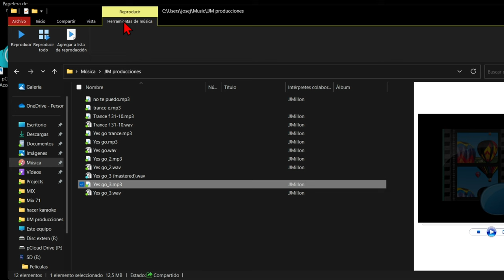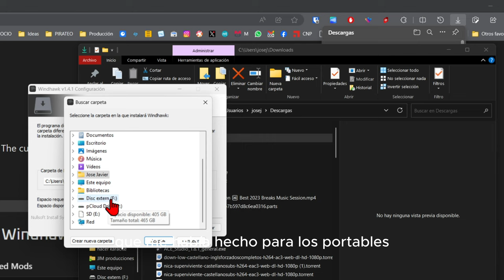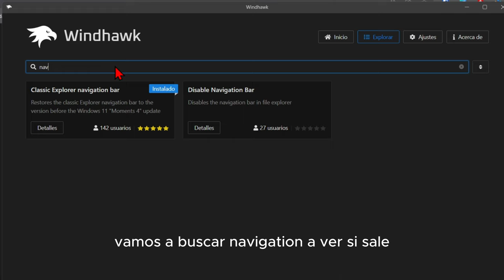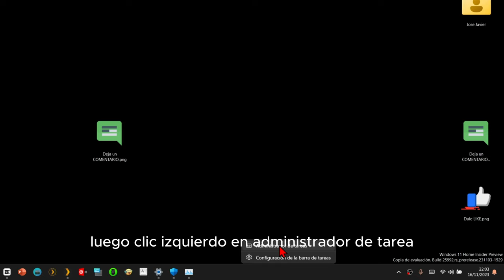Cómo mejorar el explorador de archivos sin instalar nada en el registro (portable)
🖥️ Vamos a ver cómo tener la barra de navegación o de herramientas que teníamos antes de la actualización de Windows 11 moment 4

Restores the classic Explorer navigation bar to the version before the Windows 11 "Moments 4" update. Among other things, that makes drag and drop work again.

✅ **Yo ya la tengo. Como ven, no es tan minimalista y gracias a ello, pues tiene aquí a golpe de pocos clics las mismas funciones que tardamos un poquito más con la nueva actualización en tener.**

📝 **Pues os voy a indicar los pasos a seguir para tener esta barra en el explorador de archivos de ahora.**

🌐 **Abrimos el navegador, cualquier explorador, y vamos a buscar "windhawk".**

🔍 **Buscáis esto en Google y os saldrá. Tenéis que ir a esta web, la que acaba en punto net. Es que hay otra por ahí parecida pero no es la misma.**

📥 **Le damos a "Download".**

📂 **Vamos a la ubicación del archivo y doble clic para comenzar la instalación.**

💼 **Decir que es portable. Bueno, tenemos una opción portable por si no queremos instalar nada en el registro. Aquí lo dice: "Les traigo una versión portable de windhawk. En el modo portable, todos los datos de configuración se almacenan en la carpeta de la aplicación y no se escriben información en registro". O si quieren la instalación estándar, como instalable, como cualquier otro programa, pues lo dejan como está.**

⚙️ **Yo voy a escoger la portátil. Le damos a "Siguiente".**

🗂️ **Esto es para elegir dónde queremos que se instale el programa. Tenía por aquí una carpeta con que me había hecho para los portables. A ver si la encuentro que estoy bastante espeso. Disco local C, portables. Ahí le damos a "Aceptar", a "Instalar".**

⏳ **Tarda como 30 segundos en instalarse. Ya está marcada la casilla de ejecutar automáticamente al darle al terminal. Así que vamos a ello.**

🖱️ **Ya lo tenemos abierto. Si no lo tuviéramos abierto por cualquier circunstancia, lo tenemos en la bandeja del sistema. Clic derecho sobre el icono y luego abre Winhacks.**

🔍 **Vamos a "Explorar". Vamos a buscar "Navigation". A ver si sale. Sí, este es. Entonces se le da a "Detalle".**

⚠️ **Ahora hay que darle a "Instalar". Aceptar el riesgo, instalar. Le dan la advertencia.**

✅ **Vale, ya está instalado el mod. Hay muchísimos mods que recomiendo ahí en "Explorar" para modificar Windows mucho más profundamente.**

⚙️ **Vamos a ir a "Ajustes". Ajustes, escogemos la de "No taps". Guardar ajustes.**

🔄 **Lo siguiente sería reiniciar el explorador. Clic derecho en la barra de tareas, luego clic izquierdo en "Administrador de tareas". Buscamos "Explorador". Cuando aparezca aquí como único resultado, hacemos clic. Una vez señalado, le damos a "Reiniciar tarea".**

🖥️ **Se reiniciará el explorador de archivos y ya tendremos nuestra barra de navegación clásica en Windows 11.**

📝 **Resumen de los Pasos a seguir:**

1. Descargar windhawk desde la web oficial.
2. Instalar windhawk en modo portable o estándar.
3. Abrir windhawk y navegar a la sección "Explorar".
4. Buscar el mod "Navigation" y hacer clic en "Detalle".
5. Hacer clic en "Instalar" y aceptar el riesgo.
6. Navegar a la sección "Ajustes" y seleccionar la opción "No taps".
7. Reiniciar el explorador de archivos.

✨ **¡Listo! Ya tienes la barra de navegación clásica en Windows 11.**

🙌 **Espero que este vídeo te haya sido útil. Si tienes alguna duda, déjame un comentario.**